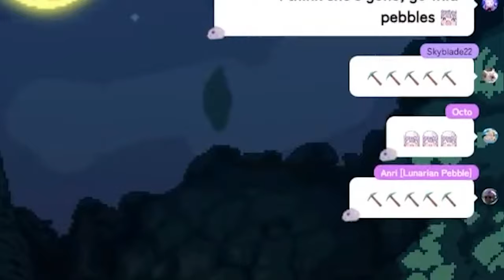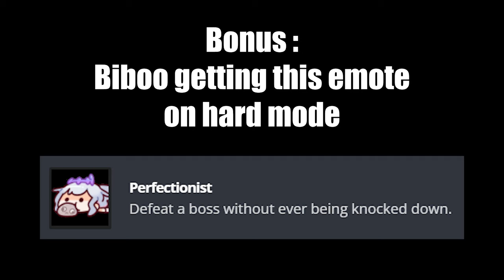Biboo Finding Her Emotes In Holo X Break